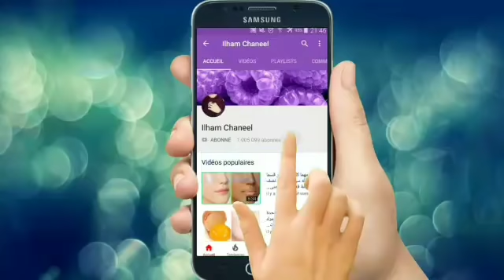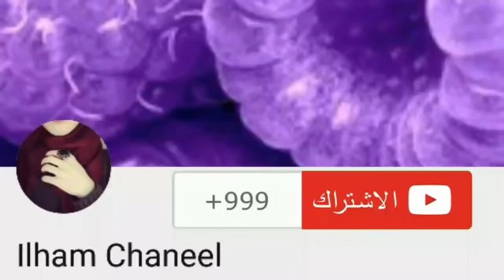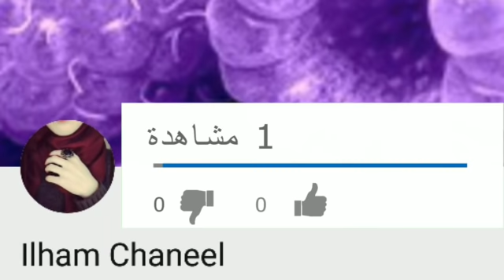خلطة صدمت كل من جربها ضعيها فقط ليوم وشوفي البياض المذهل بعدها اسرع خلطة لتبييض الوجه وتفتيح البشرة